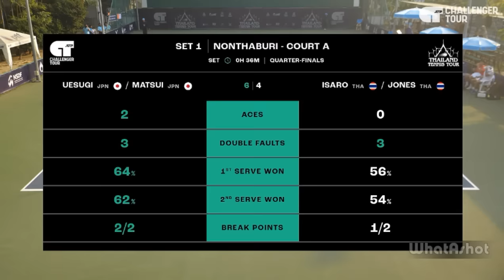Matsui(松井俊英)/Uesugi(上杉海斗) vs Isarow/Jones | NONTHABURI 2024